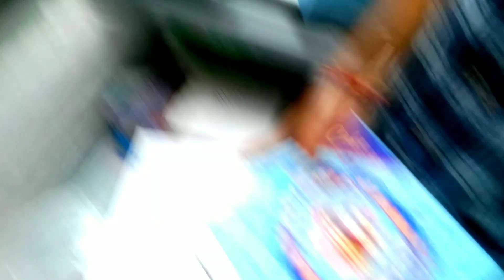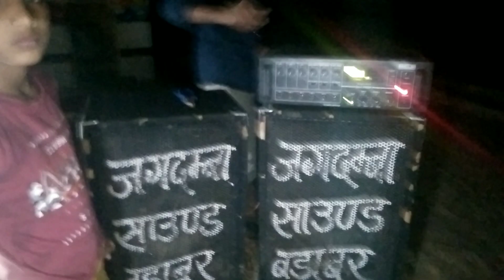Khatu Shayam ji ka birthday celebration 🙏